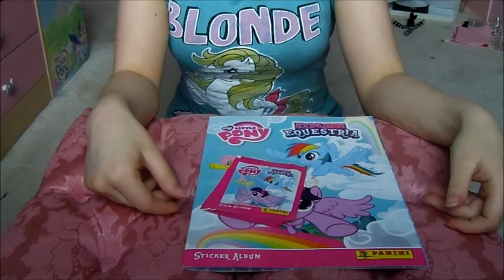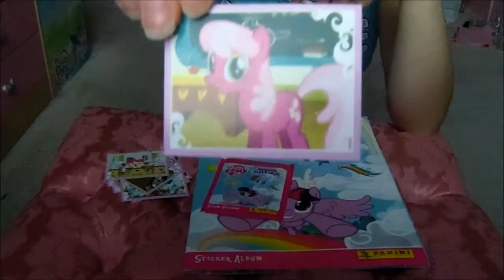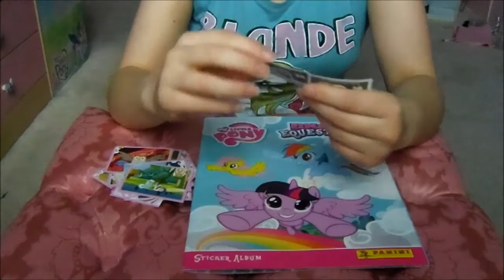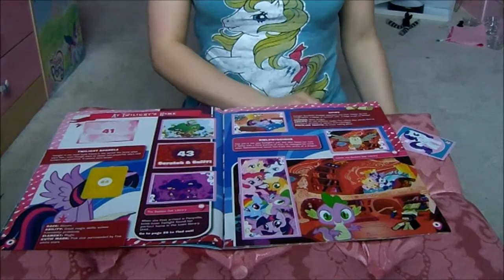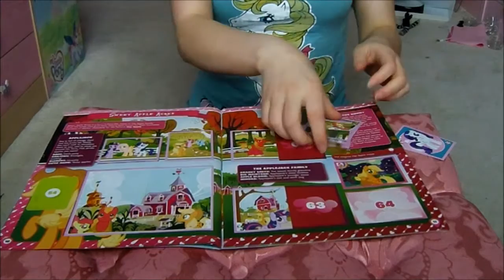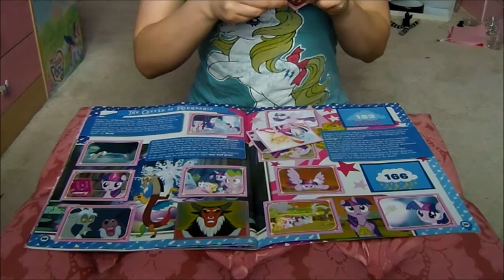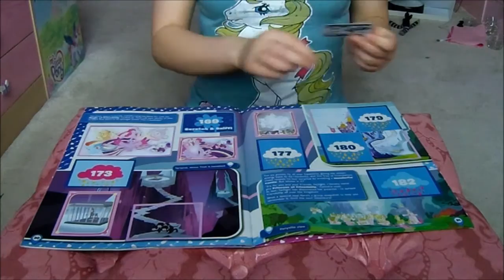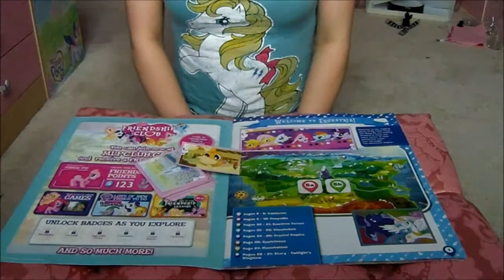G4 My Little Pony Explore Equestria Panini Sticker Album - Sticker Opening Part Seven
Five more packets of stickers opened, just over half of them new to the album.  We're getting there slowly but steadily.